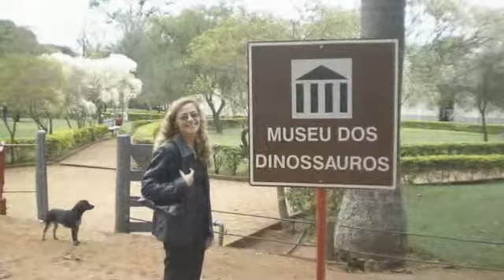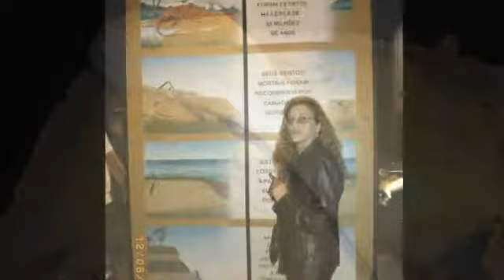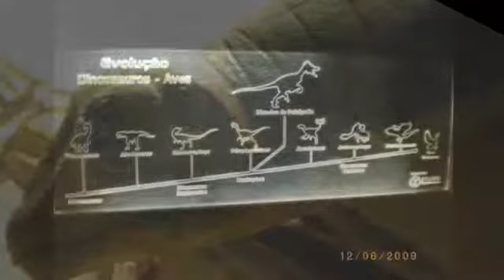Peirópolis - MG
Fotos tiradas por Tadeu Artur Cavedem durante uma viagem feita a Uberaba-MG em 2009. Peirópolis fica entre as cidades de Uberaba e Araxá, no Estado de Minas Gerais.